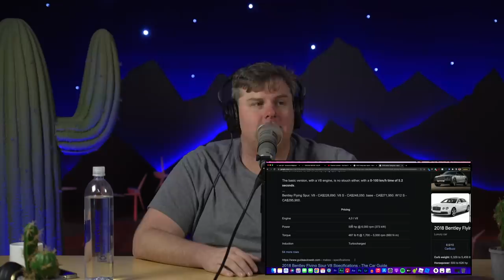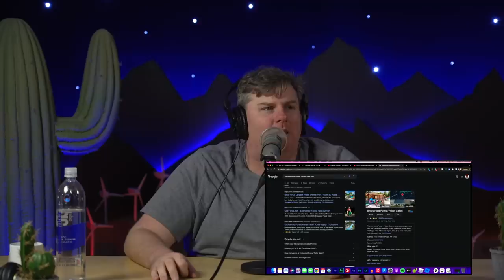#298 - Puerto Rican Papi | The Tim Dillon Show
Tim sits down with Luis Gomez to discuss family vacation destinations on a budget, the Gringo Papi, the collapse of the LA podcast scene, and why Tim bought a new car.

WATCHES

CRYPTO

to start free. Over 4 million people trust Exodus to manage their crypto. Join the movement away from traditional finance by downloading Exodus.

ONNIT

EVERY MAN JACK

💆THERAPY

BIRD DOGS!

ATHLETIC GREENS

MASTERWORKS

SIMPLI SAFE

MUD\WTR

▶▶ Ed McMahon